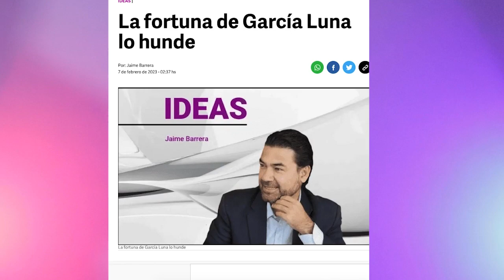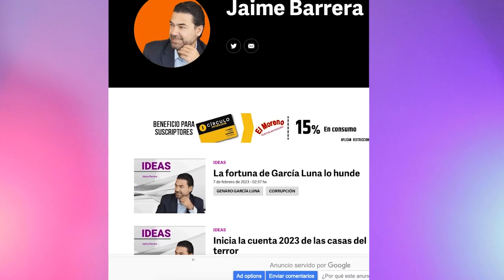La fortuna de Genaro García lo hunde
Hoy en RadarEnLaRed

El caso de Genaro García Luna sigue dando de qué hablar, y es que el juicio del ex secretario de Seguridad Pública, ha sacado a la luz varios testimonios, sin embargo, la veracidad de los mismos pueden ponerse en duda por conflicto de intereses.